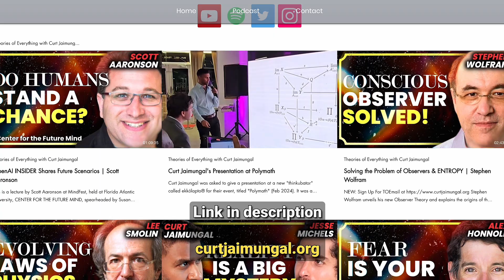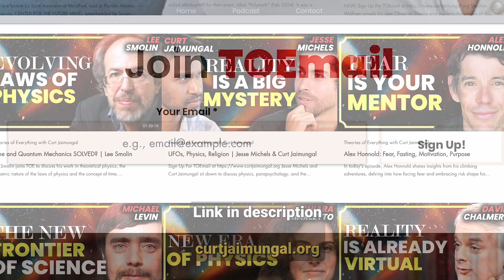Is the Human Brain a Quantum Computer? | Jesse Michels